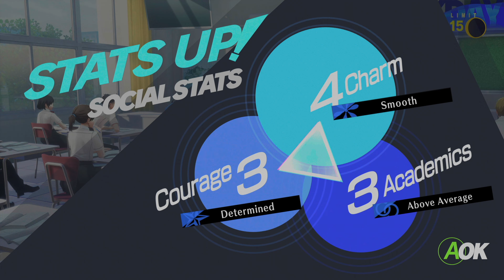Persona 3 Reload | Complete June Class Question Answer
All class questions correct answer for the month June.